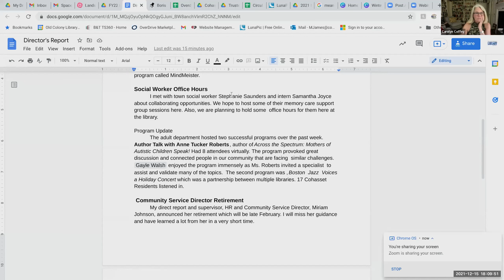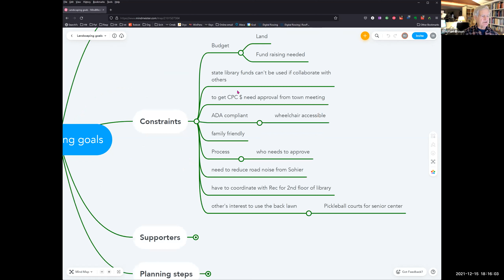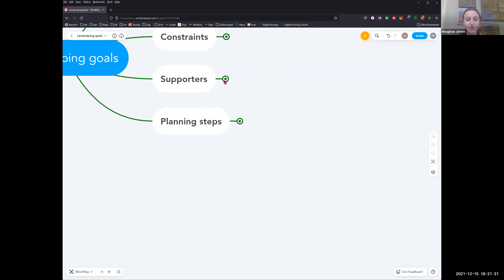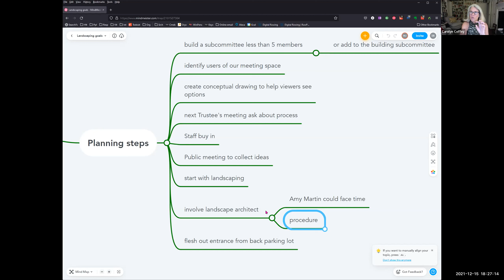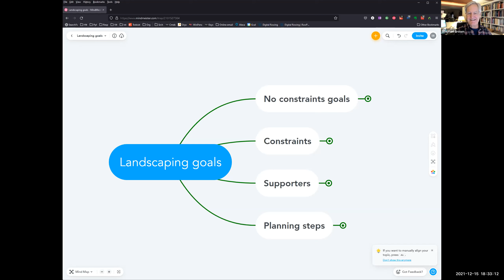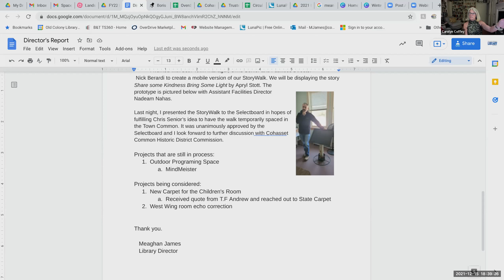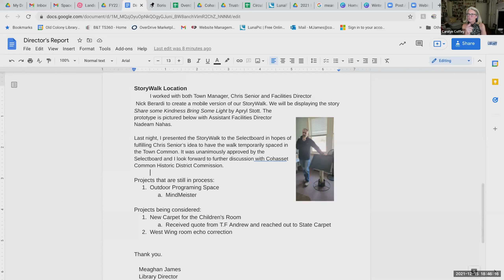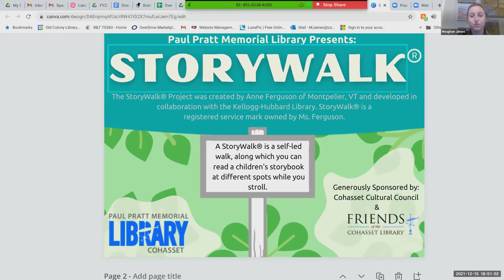Library Board of Trustees Meeting 12 15 2021